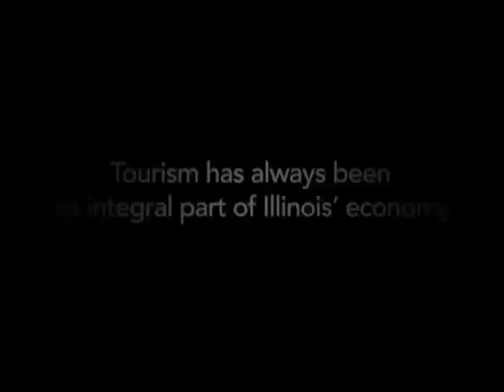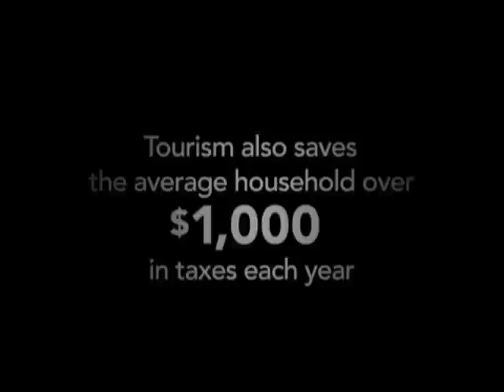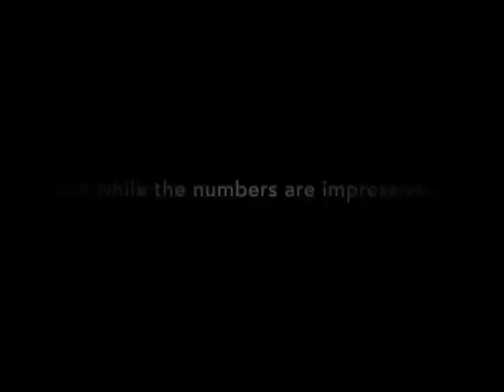"Good Point" - The Economic Impact of Illinois Tourism